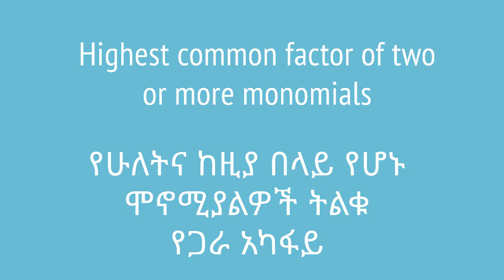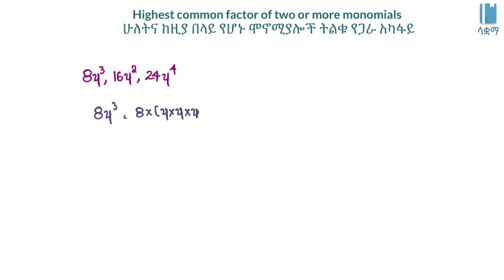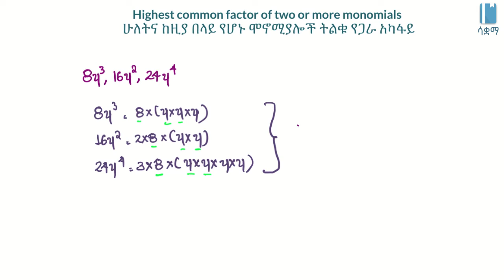Highest common factor of two or more monomials | ሁለትና ከዚያ በላይ የሆኑ ሞኖሚያሎች ትልቁ የጋራ አካፋይ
In this video, we learn how to calculate the highest common factor of two or more monomials. This video is based on Unit 2 of Grade 8 of the Ethiopian curriculum. The academic videos published under Saquama (Education for Ethiopia) are in line with the Ethiopian curriculum.

በዚህ ቪዲዮ ሁለትና ከዚያ በላይ የሆኑ ሞኖሚያሎችን ትልቁ የጋራ አካፋይ እንዴት እንደምናሰላ እንማራለን። ይህ ቪድዮ የተሰራው በ8ኛ ክፍል ሒሳብ ምዕራፍ 2 ላይ ተመስርቶ ነው። በሳቋማ (ኤጁኬሽን ፎር ኢትዮጵያ) ስር የተለቀቁ የቀለም ትምህርት ቪዲዮዎች ከኢትዮጵያ ስርዓተ ትምህርት ጋር የሚስማሙ ናቸው።